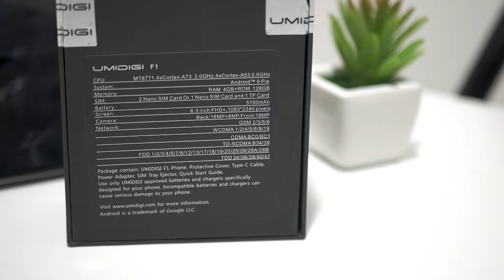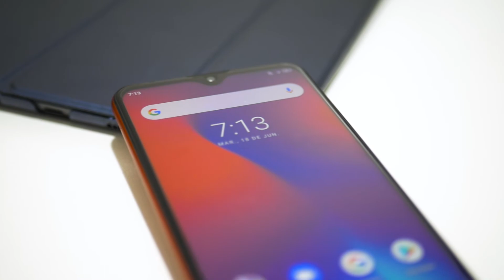La alternativa a Xiaomi | Umidigi F1 Unboxing en Español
De momento pinta bastante bien, incluso con algunos benchs sintéticos que ya hemos corrido. ¿Será suficiente para competir contra el Redmi Note 7? ¿Tú que opinas?

Review
• [Próximamente]

Precio aprox.
• $190.00 USD
• S/670.00 PEN
• $3,607 MXN

¿Dónde comprarlo?

¿Buscas cargador QC3.0 o 4+?

¿Qué bandas 4G LTE tiene para Perú?
• B2/B4/B7/B8/B28